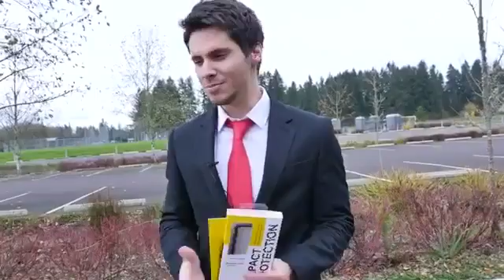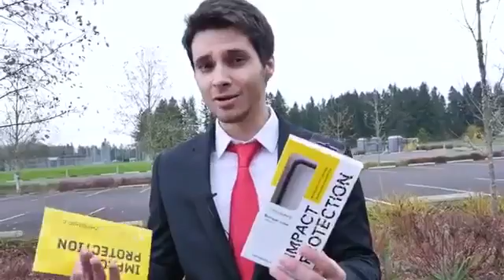Iphone 7 Drop Test from 300 feet From Drone!